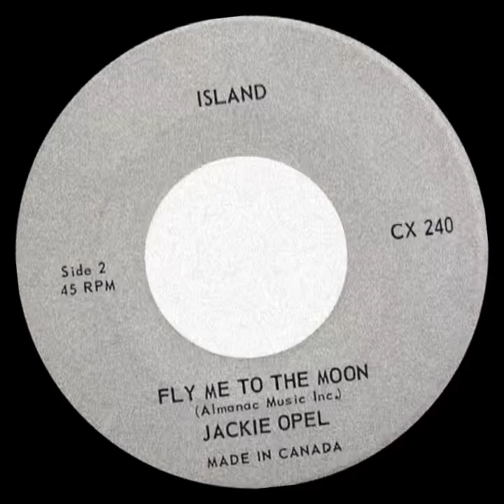Jackie Opel - Fly Me To The Moon (Island 1969)